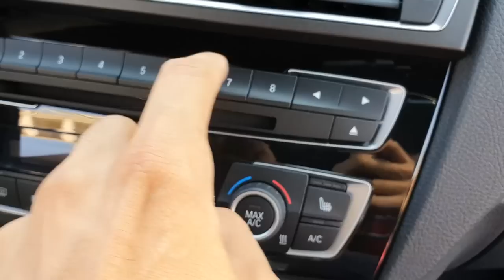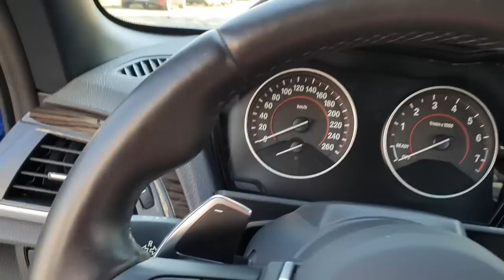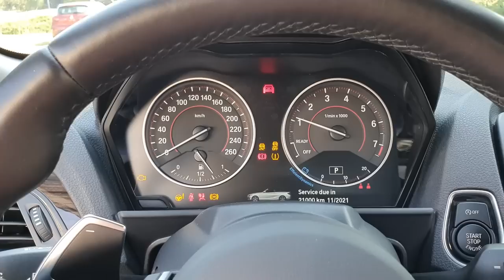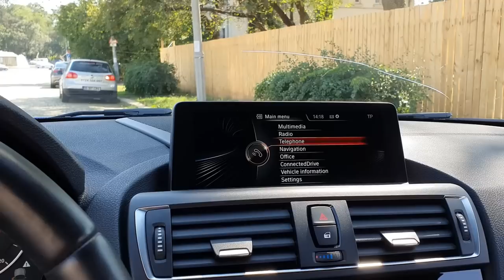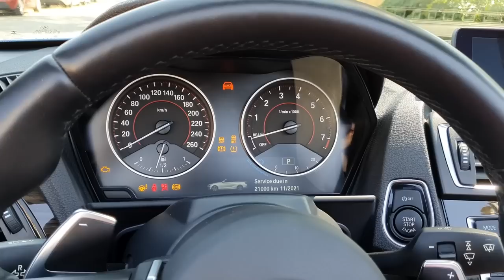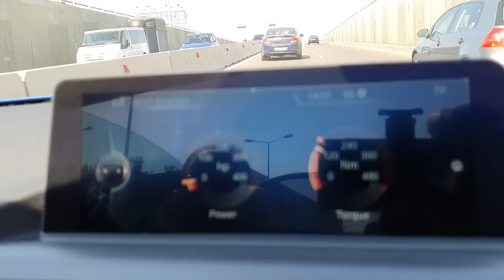BMW M235i Cabrio, 6 cilindri frumosi